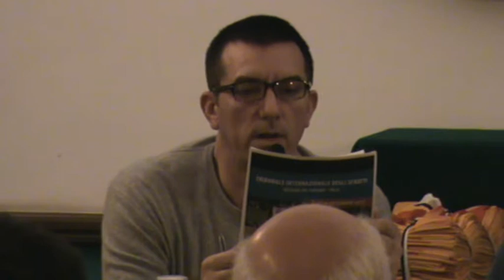Livorno 11-11-17 Unione Inquilini 6/7 Coordinamento Nazionale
In questo video interventi di:
AUREL RIBAC - U.I. Perugia
CARLO SIMONETTI - U.I. Palermo
GUIDO LANCIANO - U.I. Roma